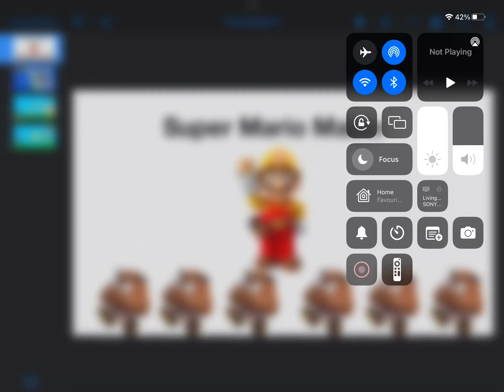My homemade SMM